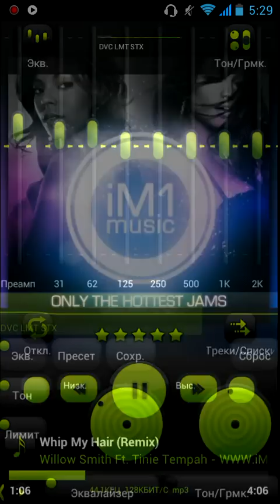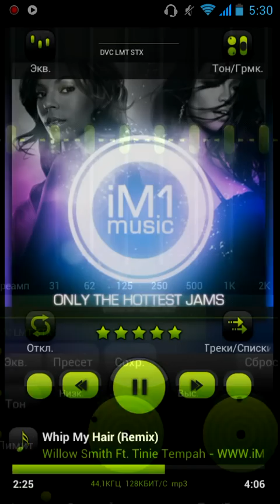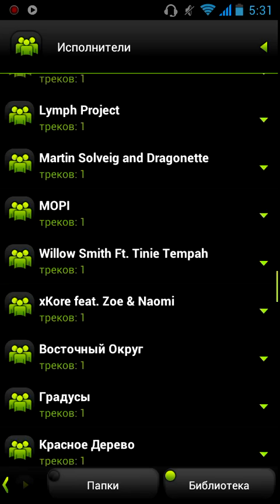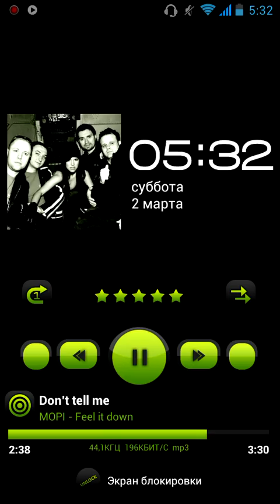PowerAmp FreshGreen Skin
Beautiful theme in black and green colors for PowerAmp.